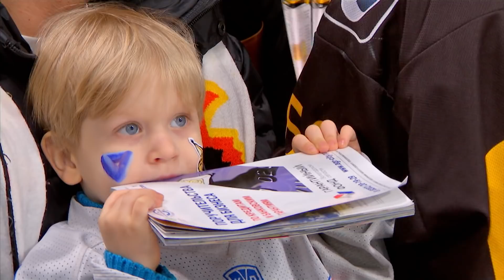Великолепная восьмёрка – Самые результативные матчи регулярного чемпионата 10-го сезона КХЛ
Продолжаем цикл программ "Великолепная восьмёрка", в которых мы рассказываем о самом интересном, что было в 10-м юбилейном сезоне КХЛ.

Тема выпуска: Самые результативные матчи регулярного чемпионата 10-го сезона КХЛ.

Ведущий: Олег Мосалёв
Гости: Александр Фомичёв и Сергей Борисов